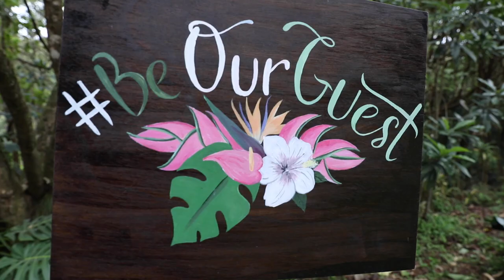Connor and Kristin Full Wedding Film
HiTide Media was honored to capture the love of Connor and Kristin on their wedding day. They are such a fun and beautiful couple. It was such a blast hanging out with them on their big day and capturing the love they have for each other.

Equipment:
Canon Mark IV
Sony A7ii
Glidecam
Manfrotto MVMXPRO500US XPRO Aluminum Video Monopod

Editing Software:
Adobe

Music Licensing : Soundstripe